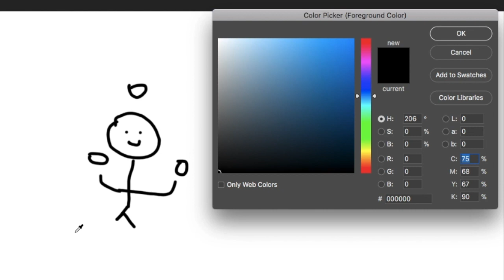The Jade Peony Story Animation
For English 12 Short Story Project